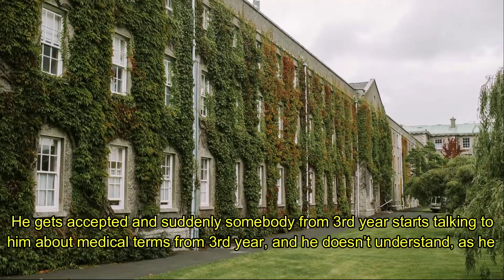התורה שבעל פה מפריכה את עצמה w/ English subtitles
The Oral Torah Disproves Itself
סדרת תגובות לדברי היהודים המשיחיים על טענותיהם לגבי התורה שבעל-פה. צפו ותצחקו על בורותם של אלו המתיימרים להפריך את התורה שבעל-פה.